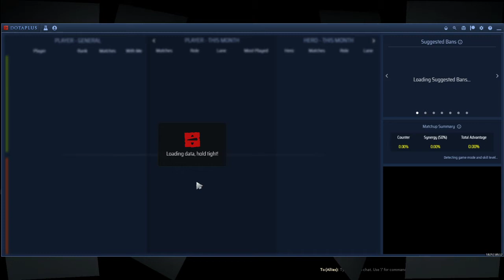Dota 2 Mars Pos 3 | 7.28c | Full-Party Ranked